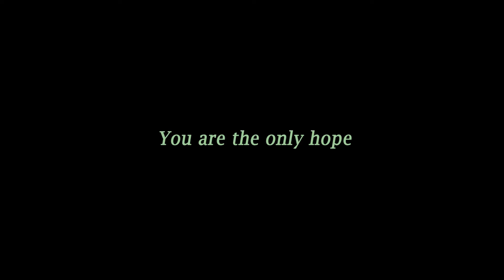Natural official trailer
Official trailer for the game NATURAL. An inspiring walking simulator by Tamas Simon (CFS).